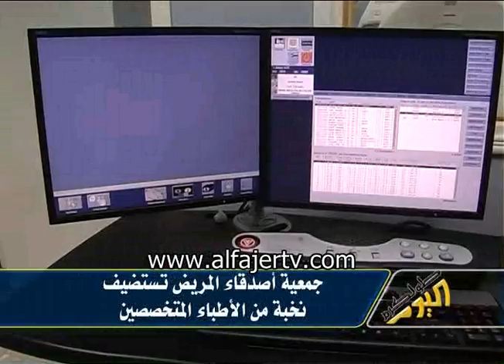أصدقاء المريض تستضيف نخبة من الأطباء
تلفزيون الفجر الجديد 7/1/2012 -  جمعية أصدقاء المريض تستضيف نخبة من الأطباء المتخصصين